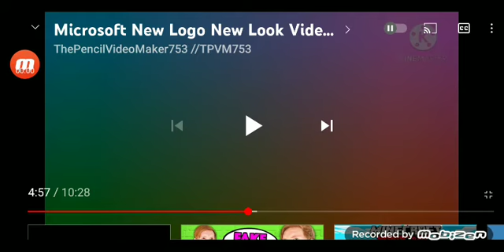Microsoft New Logo New Look in Diamond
Anyone Credit This Please...